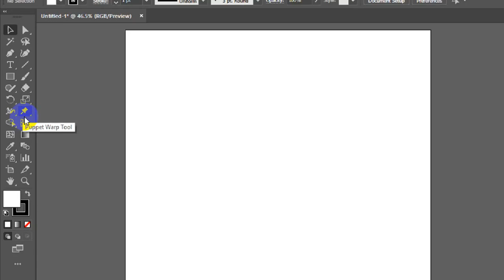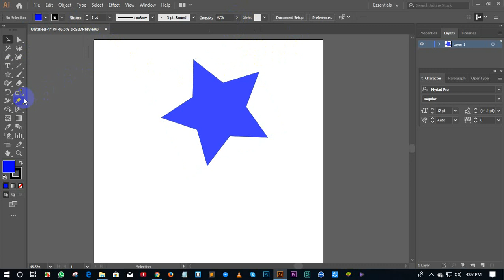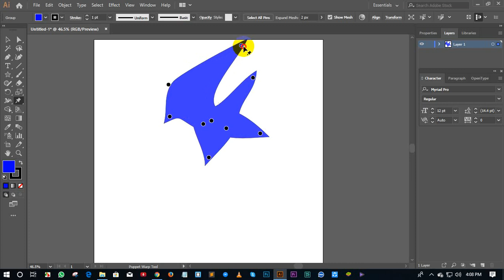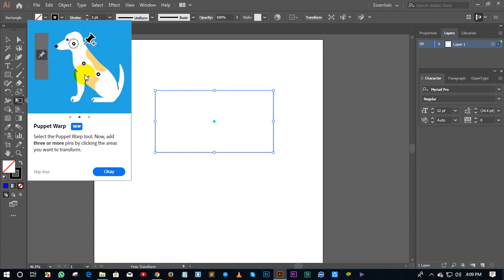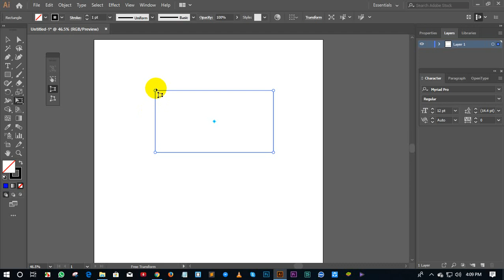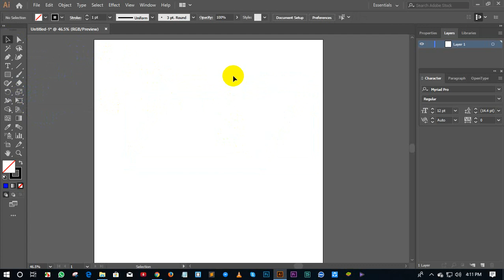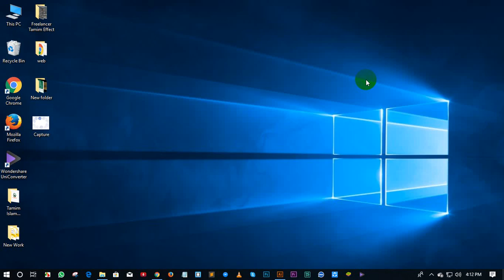Graphics Design Class 16''' গ্রাফিক্স ডিজাইন ক্লাস ১৬''' by ( MD Tamim Hassan)